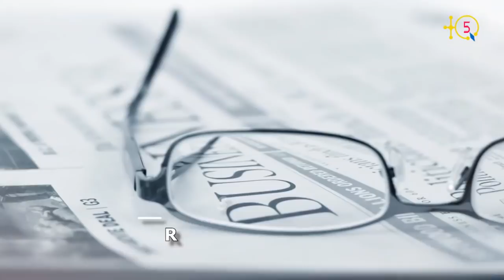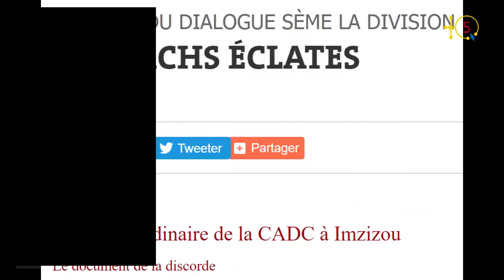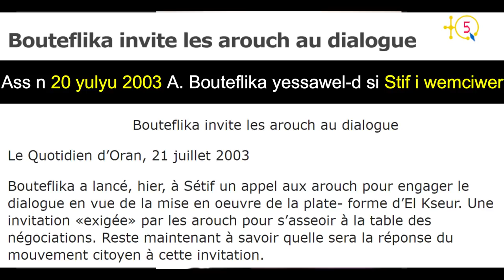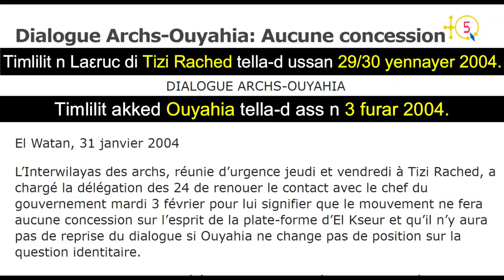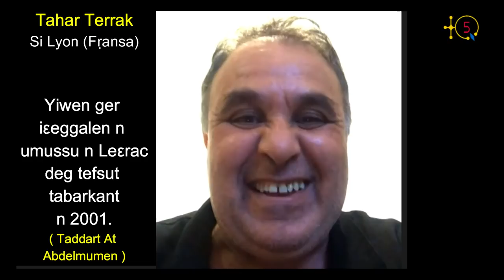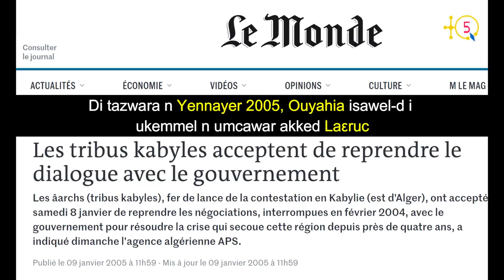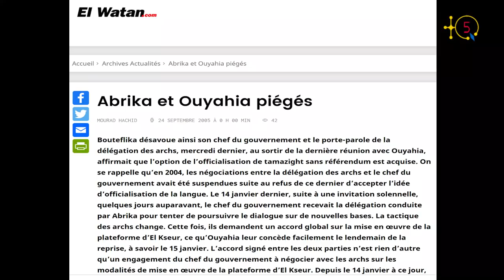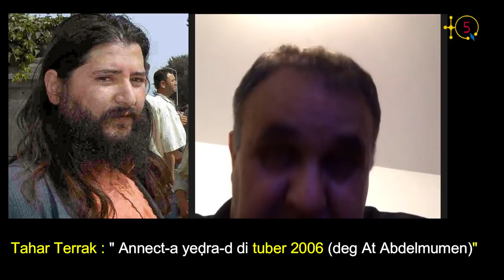Tahar Terrak:"En octobre 2006, ils ont tenté d'assassiner Belaid Abrika à At Abdelmoumen (Ouadhias)"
Tahar Terrak est un ex-délégué du village At Abdelmoumen (Ouadhias). À TQ5 et pour la première fois il raconte un fait dont tout le monde ignore : la tentative d'assassinat de Belaid Abrika orchestrée par Capitaine Adnani de la Gendarmerie de Draa El Mizan avec d'autres personnes de la région qu'ils ont manipulés. Une fois qu'ils ont alerté le commissaire de la police des Ouadhias, ce dernier leur a dit qu'ils ne peuvent rien faire et que l'armement qu'ils ont ne suffisent pas pour faire face à ce que possèdent le Capitaine Adnani et ses éléments.

Depuis 8 ans que Tahar Terrak vit en France. Sa vie était en danger q'il est resté en Kabylie puisqu'il recevait souvent des menaces. Écoutant son témoignage.

TQ5 Media